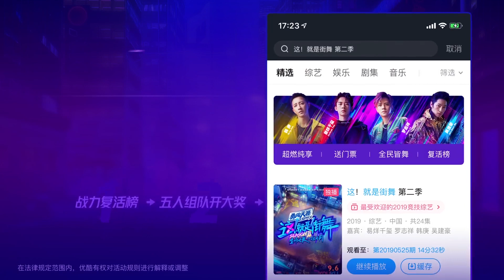【纯享】这就是街舞S2 各种队形层次分明，叶音组上演超震撼齐舞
★想看更多👉👉👉《这！就是街舞S2》相关视频